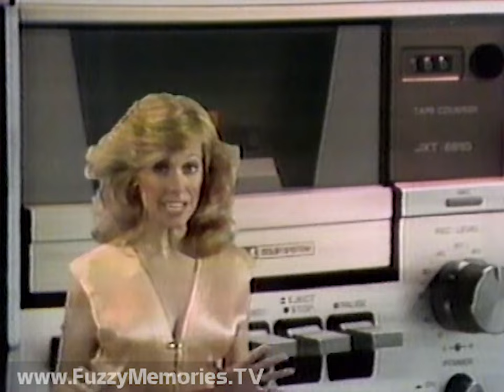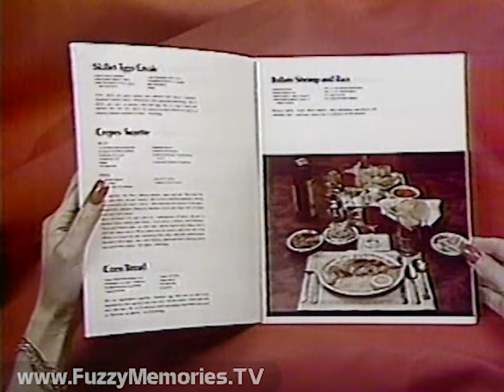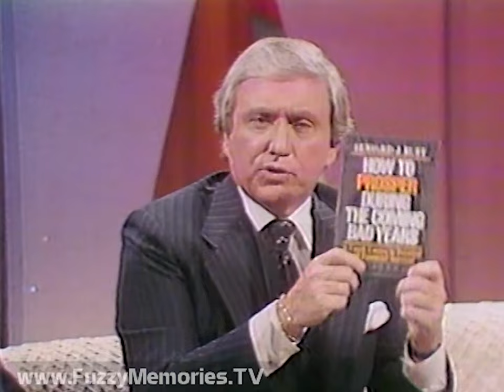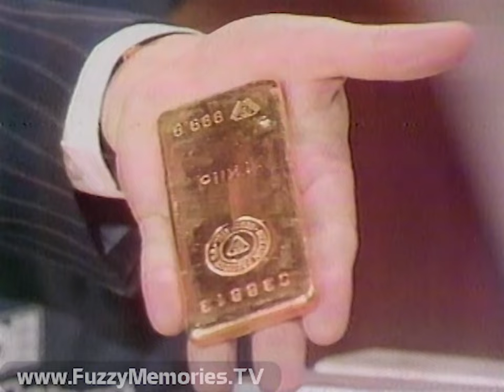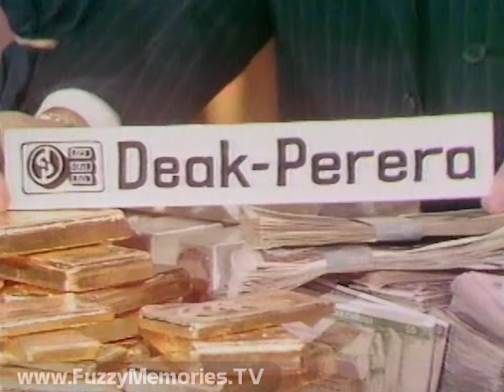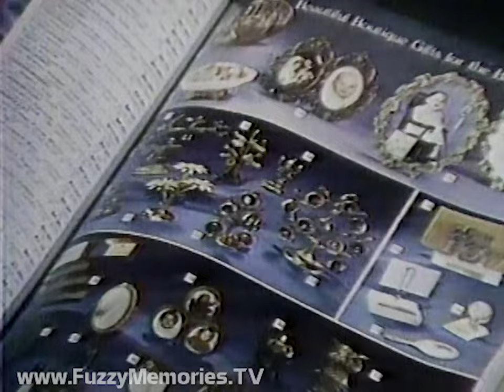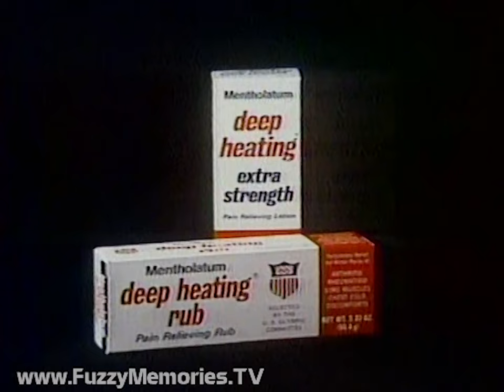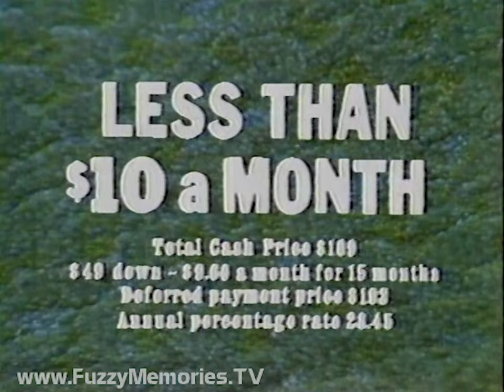WFLD Channel 32 - The Merv Griffin Show - "How to Fight Inflation" [featuring Nicholas Deak] (1979)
Yes!  More WFLD from the 1970s has been found!!  (On a Betamax tape!). Here's most of an edition of The Merv Griffin Show on WFLD Channel 32, with his guests for the night being Kenneth Gerbino of the American Economic Council, author Howard J. Ruff, Deak-Perera Group chairman Nicholas L. Deak, investment adviser James E. Sinclair, and financial newsletter publisher James Dines in a discussion about how to fight inflation. A bonus will follow.

Note: For the whole scoop on Nicholas Deak - including his involvement with the CIA and murder - read this engaging article:

Includes:

Recording coming in about 4 minutes late to start of show as Ken is about to start a demonstration with various items to explain about inflation

Commercials for:
Sanyo Stereo Music Systems
The TV Catalog featuring Serv-It-Hot (ending voiceover by Ron Beattie)
Promo for that evening's Newscene - "Oil Company Profits Outpace Gas Price Hikes" ("Just before Sanford and Son") (voiceover by Ron Beattie)

In the next segment, topics include who controls the Federal Reserve, the aftermath of taking this country off the Gold Reserve, gold vs. the dollar, and whether we will have a 1930's-style Depression

Commercial offer for Armourcote (main voiceover by Bill Silver)

In the next segment, Merv introduces Howard by mentioning his new book "How to Prosper During the Coming Bad Years," topics include his gold collection and who benefits from inflation

Commercials for:
Mentholatum Deep Heating Rub
Linen Curlers (for women's hair) (ending voiceover by Ron Beattie)
Promo for Newscene at 9:55pm (with Kathy McFarland) (voiceover by Ron Beattie)

Merv continues his discussion with Howard on subjects such as how inflation hurts pensioners, salaried people and people on fixed incomes, his advice for small investors, the big-city real estate boom, the coming inflationary crash, and President Carter and his advisers (station ID on screen at 29:32)

(30:52) Commercial break edited out of recording which cuts to next segment with Nicholas, who explains what his company does, the value of foreign currencies and silver vs. gold, President Roosevelt's 1933 bank shutdowns, the 1974 law allowing gold ownership after a decades-long ban (another ID at 39:17), and foreign countries looking to America

(40:09) Recording cuts to next segment, in which Nicholas shows demonstration of various foreign currencies, gold coins, gold bars, and silver

(48:24) Recording jumps once again to next segment, with discussion on the turnover in gold in Deak's offices in one day, then after Sinclair arrives, subjects including how inflation is a worldwide problem and part of a transition from capitalism to socialism

(55:04) Recording cuts to next segment with Dines who makes his predictions on the future after explaining the predictions that got him fired from a brokerage firm in 1961, his description of an "infression," pusillanimous politicians, economic utopia, the Swiss franc, Sinclair discusses the Swiss, Dines' book "The Invisible Crash," and the Japanese yen

(1:03:35) Recording cuts again, this segment has among topics Dines' further predictions, audience Q&A from a woman on a fixed income and how inflation leads to her situation, history of other countries in relation to gold, Governor Jerry Brown's position on a balanced budget, the Constitution, and Proposition 13

Commercials for:
The TV Catalog (repeat)
Promo for Make Me Laugh
Mentholatum Deep Heating Rub (repeat)

Last segment with promo plugs (voiceover by Merv) and end credits (cut off midway by station, after voiceover promos for tomorrow's Merv and Honeymooners by Ron Beattie)

Field Communications animated logo (voiceover by Darwin Gillette)

Station ID / promo for The Gong Show (voiceover by Ron Beattie)

Bonus: All that could be shown of Honeymooners open and Act I of episode "Funny Money" (with WFLD "Honeymooners" bumper)

Commercials for:
Lee and Eddie's
Lincoln Carpets (with Al Parker)
Promo for Newscene "A Step Ahead for Nighttime News" (with Kathy McFarland) (voiceover by Ron Beattie)

First 10 seconds of episode Act II (alas recording did not continue to 2nd break)

This aired on local Chicago TV on Tuesday, April 24th 1979 within the 8:04pm to 9:37pm timeframe.

This is from a videotape donated to the Museum of Classic Chicago Television as part of the Dr. William Matviuw collection.

About The Museum of Classic Chicago Television:

The MCCTv (FuzzyMemoriesTV) is a 501(c)(3) non-profit whose primary mission is the preservation and display of off-air, early home videotape recordings (70s-early 80s, mostly) recorded off of TV (in Chicago or other cities now too); things which would likely be lost if not sought out and preserved digitally.  For information on how to help in our mission, to donate or lend tapes to be converted to digital, please e-mail Thank you for your help!